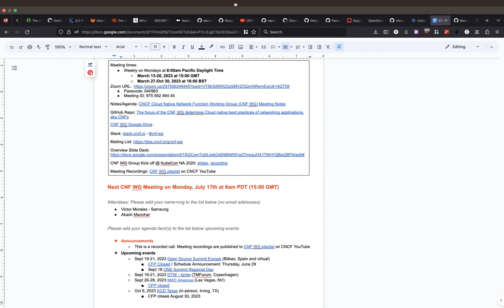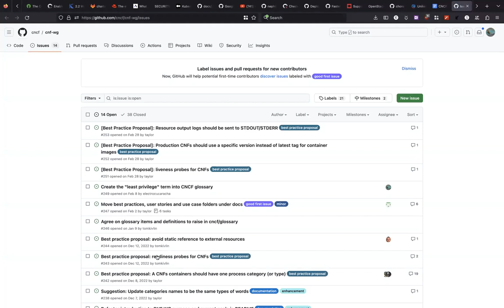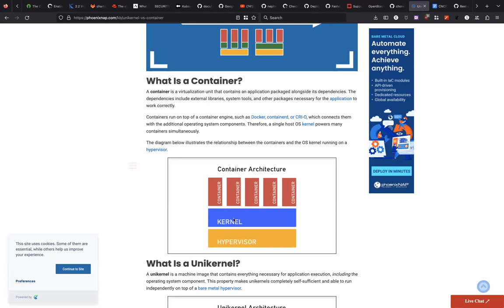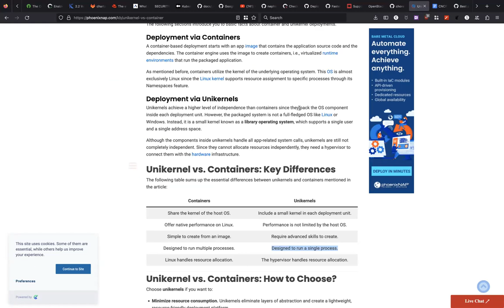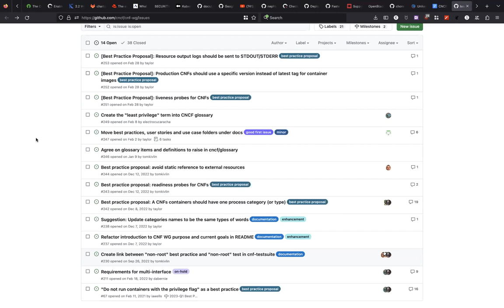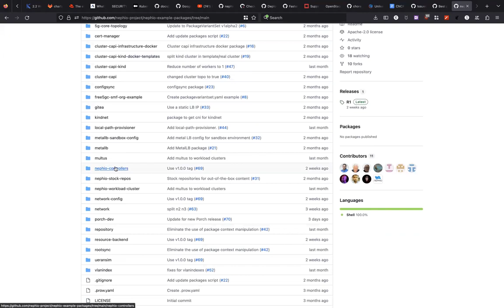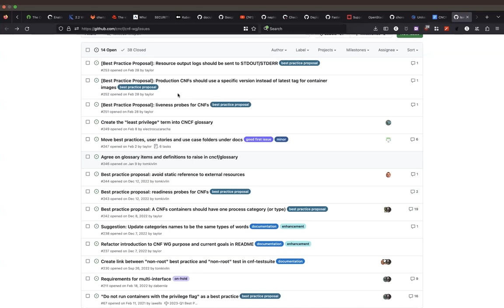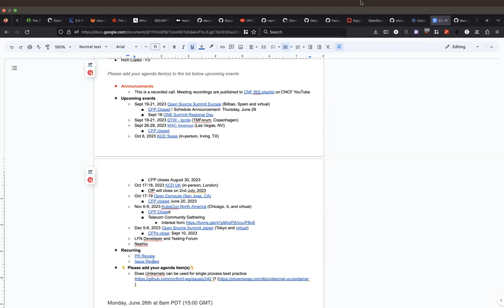CNCF CNF WG Meeting - 2023-07-17